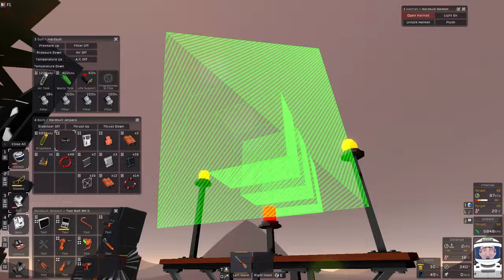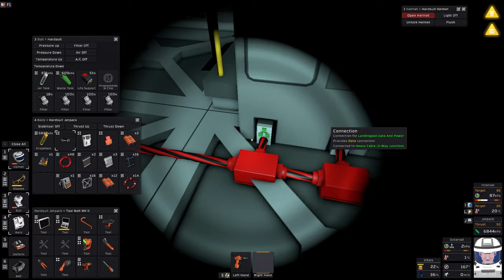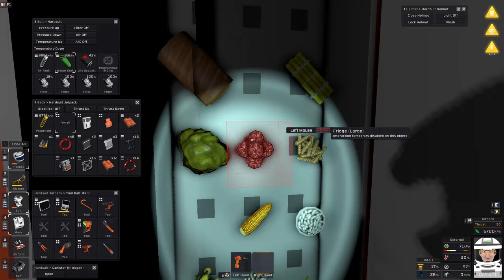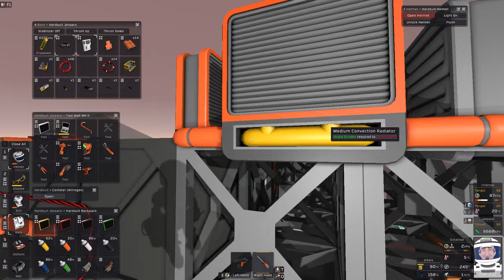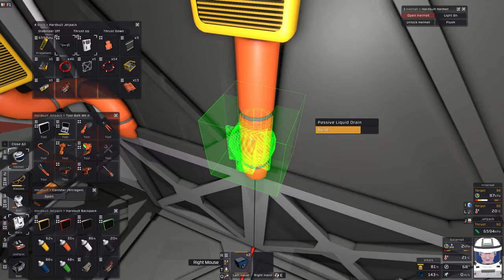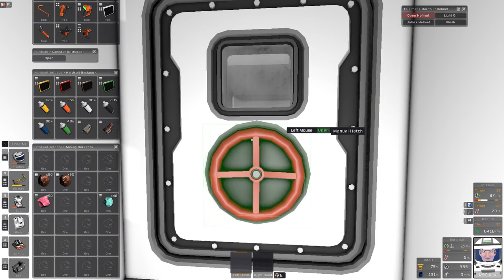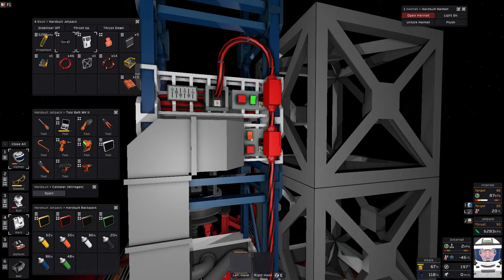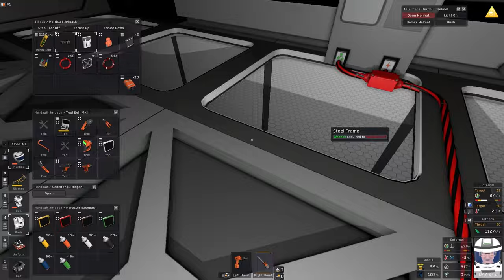The secret of making runways for jumbos -Stationeers E31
A new season of Stationeers, again starting on Mars.

I finally figured out how to get the Runways working and build a mammoth one so that we could land the Jumbo of space planes and nearly die in the process. I also go through the upgrades to the Stirling Engine setup to extract more energy from the waste heat from our furnace.

Chapters

00:00:00 Introduction